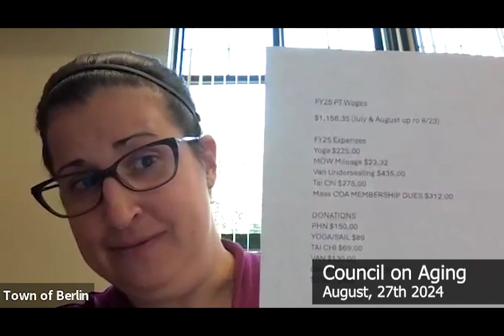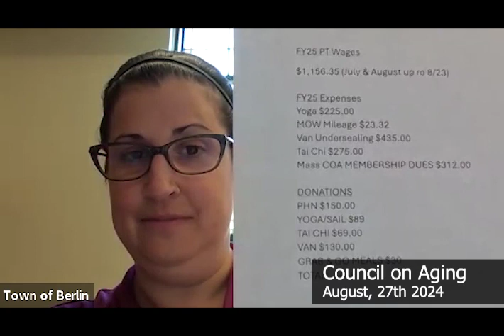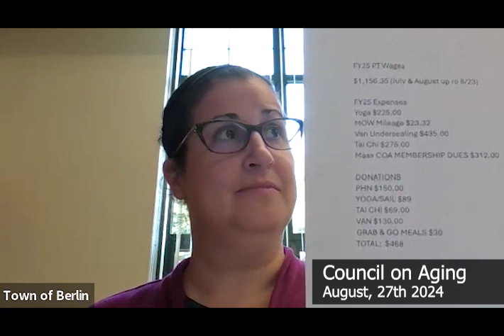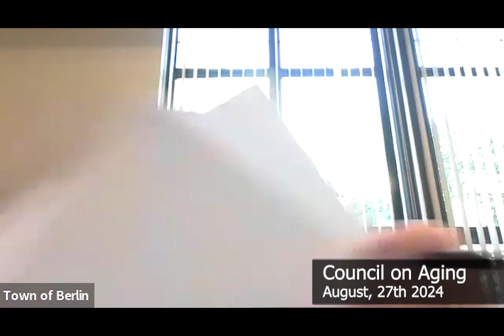Council On Aging 08.27.24